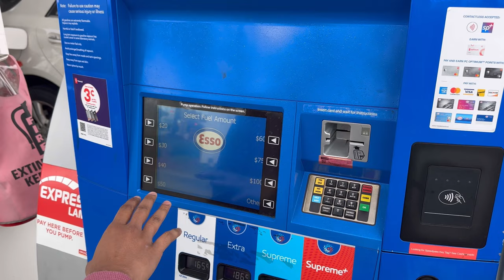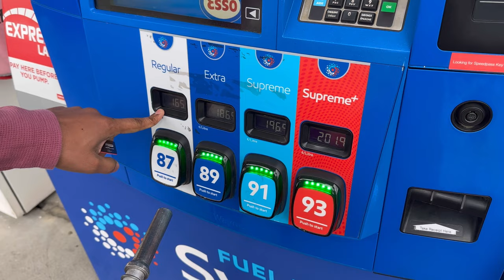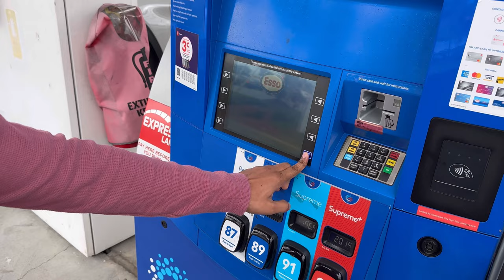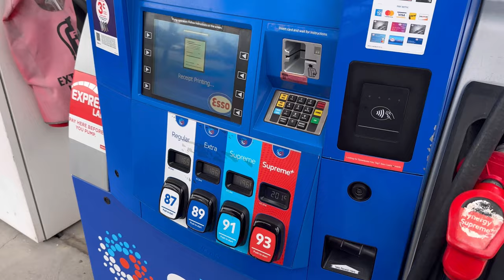Driving rules in Canada and filling FUEL in Gas station